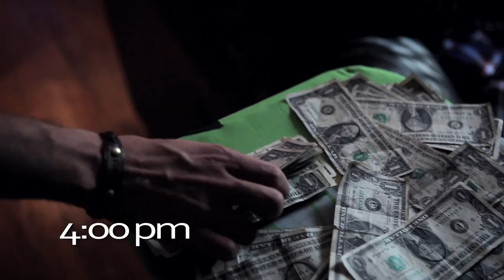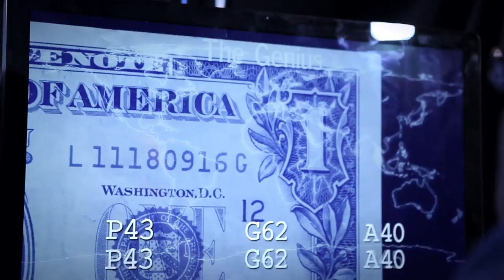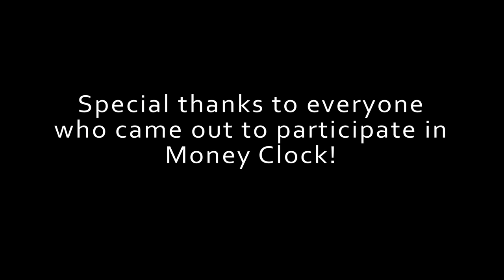Black Pegasus ft. Krizz Kaliko - Money Clock - Official Music Video - Black P -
(VIDEO CONCEPT) Black Pegasus, Krizz Kaliko, and their sexy Fem-Bot Kelsi, together try to free the minds of the masses by exchanging Music Plugs for money. The Music Plugs fit into the peoples ear where Black P and Krizz Kaliko will attempt to transmit a signal that offers freedom from corporate slavery. Serial numbers from the people's dollar bills are scanned and stored in a database that is deciphering the "code". The code is what will free the people's mind. Soon the Men in Black are on to their operation and attempt to shut them down. (WRITTEN BY BLACK P & NATE LETTEER) Find Black P on: